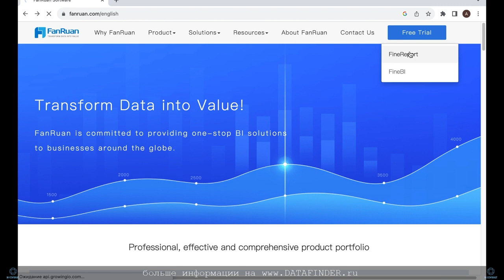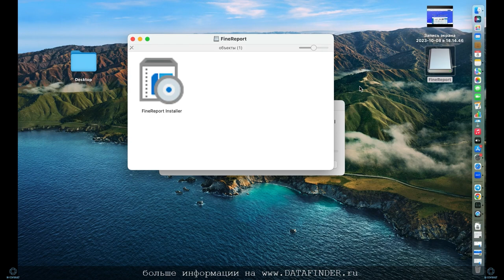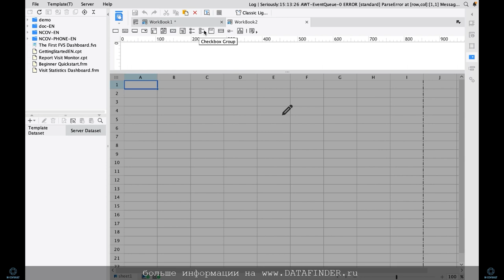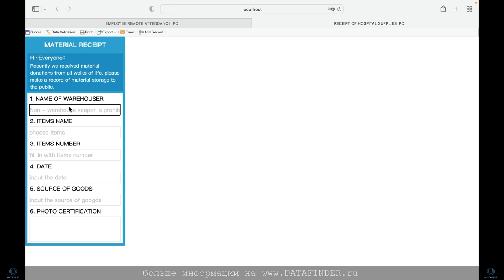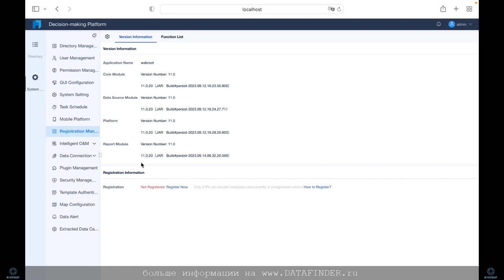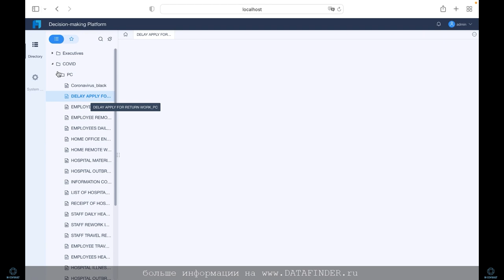Обучение FineReport #2. Установка и интерфейс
Курс по Fine Report #2. Установка и интерфейс

На данном уроке пошагово установим Fine Report на Windows. Познакомимся с основными областями разработки и интерфейсом.
Настроим вход на Decision Making Platform и учетную запись супер администратора для платформы.

Fine Report - средство статистического анализа, которое реализует регулярную корпоративную ежемесячную, квартальную отчетность и отображает ключевые данные.

finereport цена,
finereport сравнение,
finereport карточки,
chart finereport,
finereport источники данных,
finereport список,
finereport format,
finereport онлайн,
как посчитать в finereport,
подключить finereport,
finereport неделя,
аналитика в finereport,
r finereport,
кнопки в finereport,
finereport доступ,
finereport dashboard,
finereport на русском скачать,
finereport вход,
app finereport,
календарь в finereport,
яндекс finereport,
finereport pdf,
finereport уникальные значения,
microsoft finereport excel,
switch finereport,
обновить finereport,
вакансии finereport,
finereport установка,
finereport шаблоны,
finereport открыть,
текст в finereport,
инструмент finereport,
сортировка в finereport,
finereport картинки,
finereport экспорт,
finereport excel скачать,
finereport rs,
finereport приложение,
использование finereport,
finereport регистрация,
finereport сводная,
finereport mac os,
панель finereport,
finereport сайт,
finereport база данных,
finereport calendar,
пусто в finereport,
finereport коннекторы,
finereport фильтрация,
finereport web,
finereport примеры дашбордов,
finereport torrent,
finereport примеры отчетов,
finereport desktop на русском,
finereport https,
создать таблицу в finereport,
finereport подсказки,
finereport русский язык,
связи в finereport,
finereport,
finereport скачать,
finereport desktop,
таблица finereport,
отчет finereport,
microsoft finereport,
finereport даты,
dax finereport,
столбцы в finereport,
finereport excel,
finereport сделать,
finereport фильтры,
курсы finereport,
finereport бесплатно,
finereport reports,
finereport диаграммы,
finereport server,
finereport графики,
визуализации finereport,
finereport power query,
finereport desktop скачать,
функции finereport,
finereport примеры,
finereport карта,
finereport report server,
finereport обучение,
файл finereport,
finereport элементы,
finereport аналитика,
аналитик finereport,
finereport data,
ms finereport,
finereport pro,
finereport скачать бесплатно,
finereport обновление,
finereport помощь,
finereport sql,
finereport подключение,
finereport сервер,
язык finereport,
finereport на русском,
finereport аналоги,
finereport календарь,
дашборд в finereport,
finereport filter,
finereport настройка,
finereport версии,
данные для finereport,
finereport продажи,
finereport запросы,
finereport визуальные элементы,
формулы в finereport,
finereport download,
finereport форматы,
finereport создать столбец,
finereport table,
finereport купить,
finereport торрент,
finereport источники данных,
мера в finereport это,
finereport python,
finereport модели,
finereport для чайников,
finereport матрица,
finereport параметры,
настроить finereport,
finereport лицензии,
вычисляемые столбцы в finereport,
finereport api,
finereport calculate,
почему finereport,
срез в finereport,
finereport процент,
finereport service,
гистограмма finereport,
загрузить finereport,
цвета finereport,
работа в finereport,
finereport сравнение,
finereport date,
microsoft finereport desktop,
finereport книга,
finereport в россии,
finereport pdf,
microsoft finereport скачать,
finereport скачать торрент,
finereport pivot,
сервер отчетов finereport,
google finereport,
finereport ссылки,
finereport format,
finereport values,
finereport 2022,
кнопки в finereport,
finereport неделя,
finereport tableau,
finereport вход,
использование finereport,
power query excel finereport,
finereport com,
finereport список,
finereport цена,
коннектор finereport,
finereport доступ,
подключить finereport,
chart finereport,
finereport windows 7,
finereport схема,
яндекс finereport,